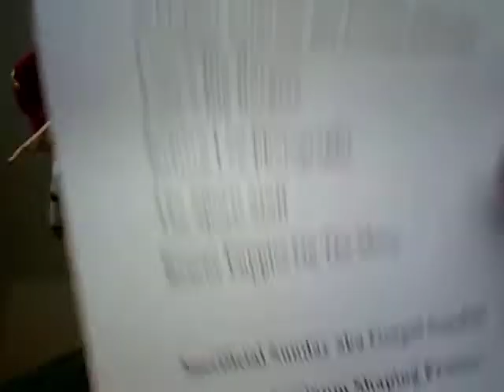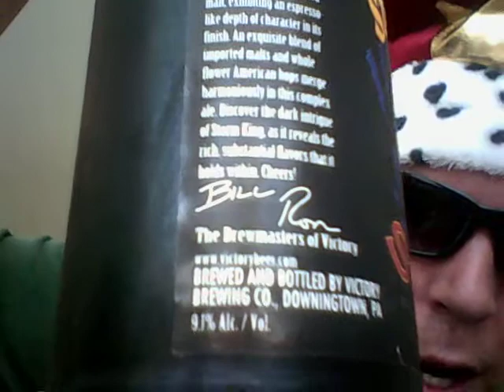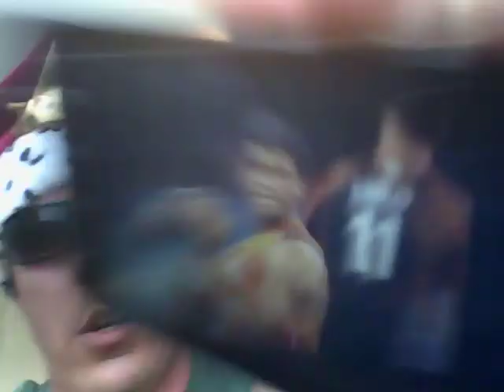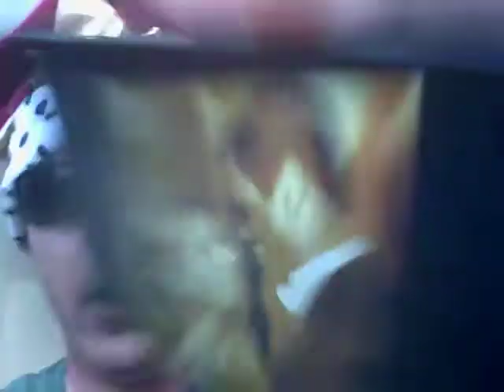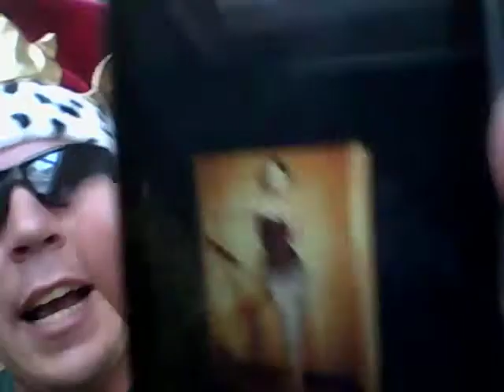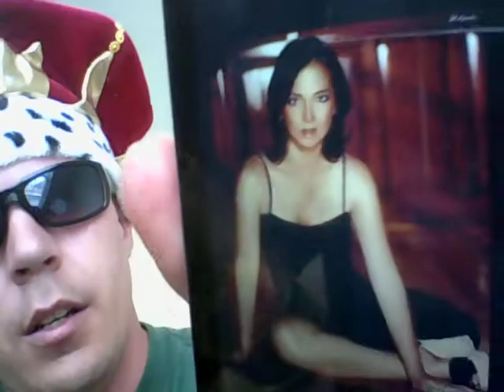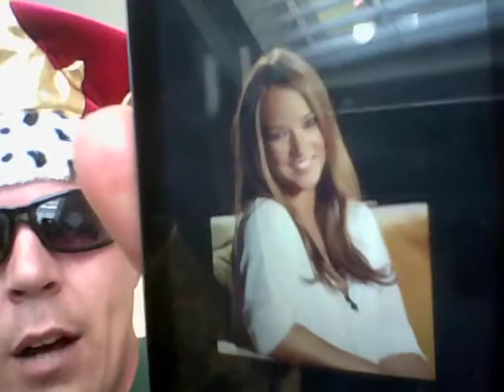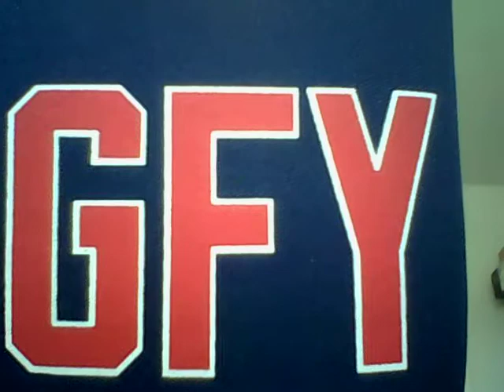Beer And Song Of The Day May 19, 2013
Today's Beer Of The Day is Victory Storm King Imperial Stout @ 9.1% ABV from Downington, Pennsylvania. Today's Song Of The Day is the amazing The Soul Of A Man (lyrics) by Blind Willie Johnson from April 20, 1930. Birthday shout outs go to my good friends Jim, Andrew, Gonzo, Matt, Cathy, Justin, and Dewayne. Additional shout outs go to my good friends LuLu, Ryan, and Michelle. This one is AWESOME and I KNOW you're gonna love it!